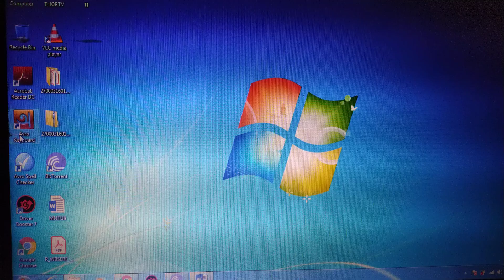A referral was returned from the server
Very rarely we get the error message in some softwares"A referral was returned from the server". This is a quick and easy solution to that error.